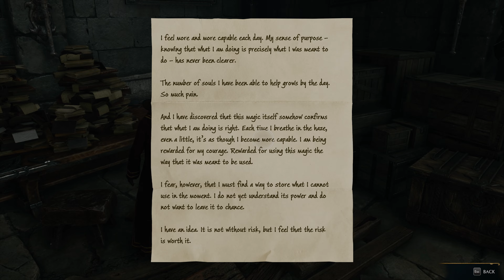Let's Play Hogwarts Legacy Part 27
Hogwarts Legacy Walk through Gameplay Part 27 (Full Game) 4K 60FPS. Hogwarts Legacy full game walkthrough Gryffindor hard evil playthrough, all spells, all weapons, broomsticks, all upgrades, all bosses, all cutscenes and gear upgrades.